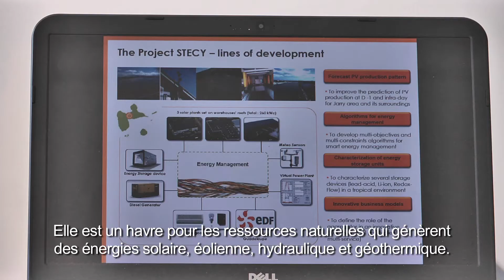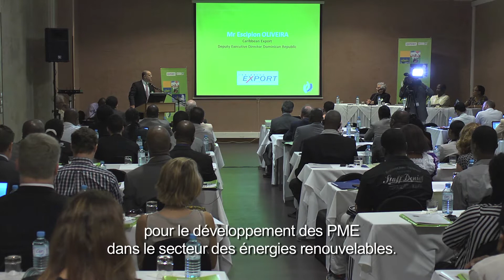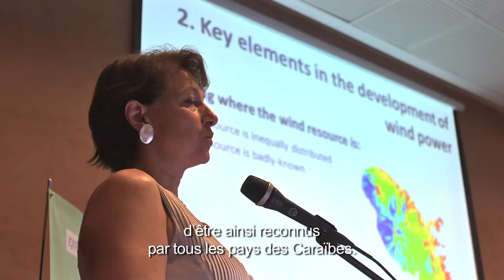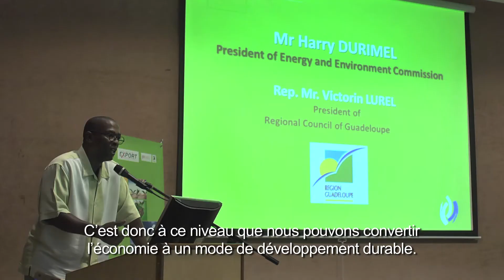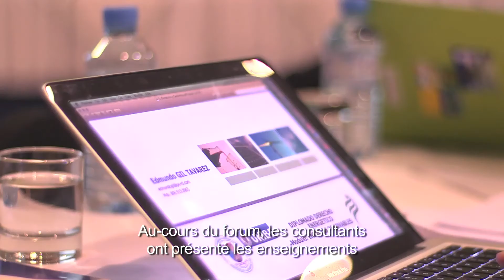Forum sur le soutien aux PME caribéennes dans le Développement des Energies Bio & Renouvelables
Afin d’aborder la question de la croissance durable pour le secteur des énergies renouvelables dans les Caraïbes, l’Agence Caribéenne pour le Développement des Exportations et la Facilité Climat des Affaires ACP (BizClim) ont organisé un forum de deux jours qui s’est tenu à Pointe-à-Pitre, en Guadeloupe, les 20 et 21 janvier 2015.

Le « Forum sur le soutien aux PME caribéennes dans le Développement des Energies Bio & Renouvelables » a réuni plus d'une centaine de participants des secteurs public et privé, venus d'Europe, des Caraïbes, d'Afrique et du Pacifique afin d’identifier des opportunités de développement et de déceler les barrières à l’éclosion d’une croissance durable dans le secteur, notamment pour les PME.